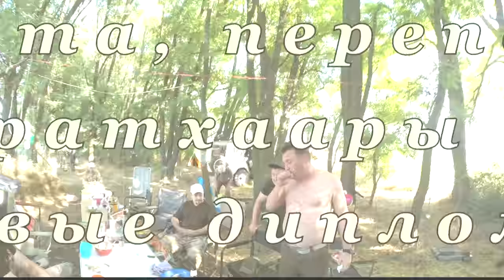Заработали первые, полевые дипломы, ну и охотимся на перепела, понемногу.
В сентябре, я, с Широй и Умброй, принимал участие, в полевых испытаниях, по перепелу. Организация состязаний, была- на высшем уровне. Принимали участие- 42 собаки и 9 команд. Лагерь стоял два дня, но я вторую ночь не ночевал- работа и выступил за один день. Первая выступила Шира, набрала-73 балла и получила диплом- 3-й степени, Умбре было намного тяжелее, она выступала вечером, было жарко и ветер, постоянно менял направление, но набрав- 69 баллов и она заработала диплом 3-й степени. Слабое место -бегут, после подъема птицы, приходится кричать. Сами состязания не снимал, было не до этого, или учавствовать, или снимать. Приятно удивил, очень хороший уровень подготовки, как участников, так и собак, все ребята- молодцы и очень увлеченные охотой люди, ну, а про кухню, даже говорить не буду, все на видео.